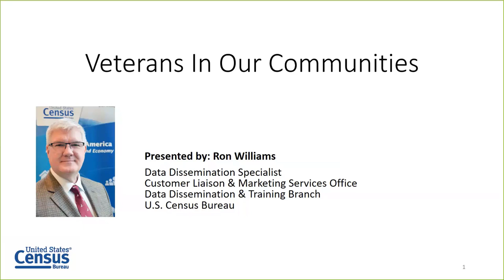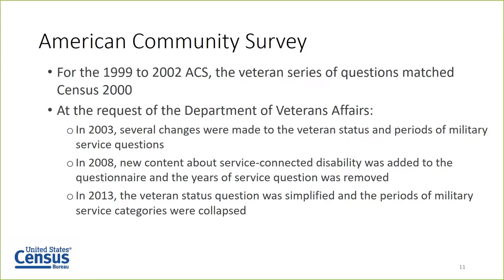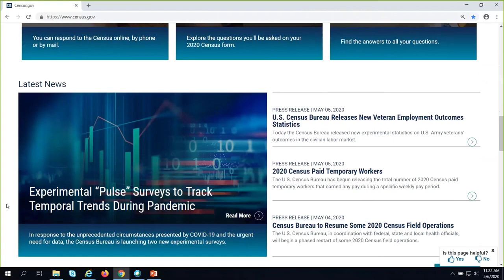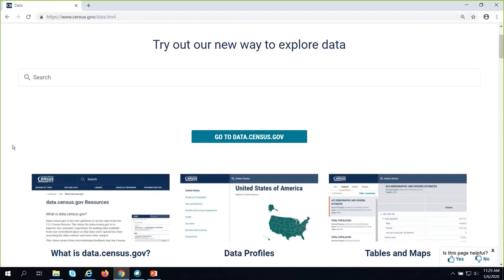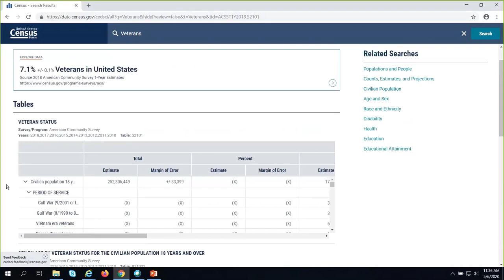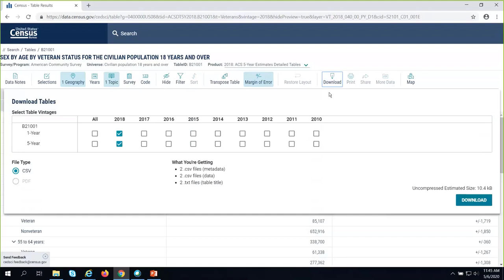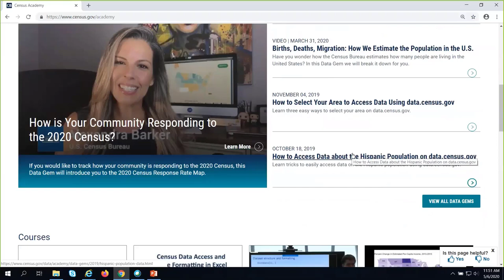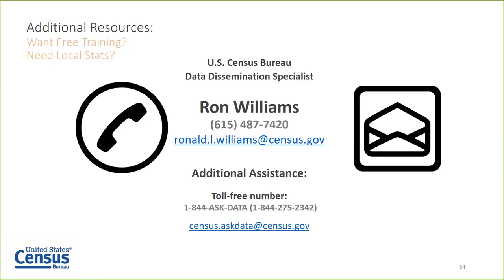Census Academy Webinar Series: Veterans in Our Communities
Webinar: May 6, 2020

This presentation is an introduction to Veteran data that is readily available through the US Census Bureau’s In addition to the overview of data, a live demonstration will be provided. This demonstration will show how to quickly and easily extract Veteran information using various US Census Bureau Data Tools.